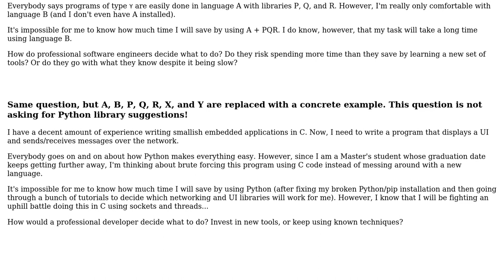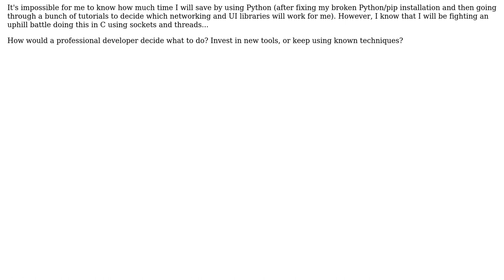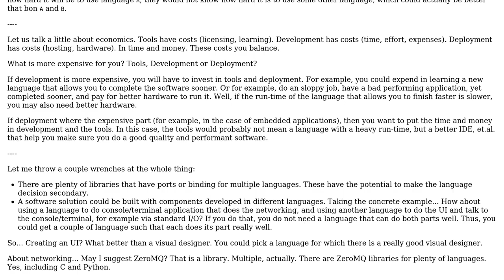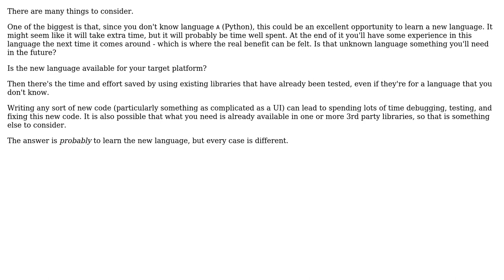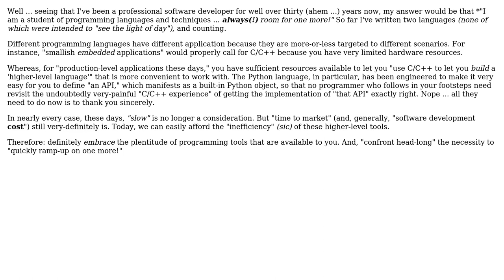Software Engineering: When to use known languages/libraries vs. investing in learning new ones?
With thanks & praise to God, and with thanks to the many people who have made this project possible! | Content (except music & images) licensed under CC BY-SA | Music | Images & others | With thanks to user Theraot user Mike Robinson user Mahkoe user Karl Bielefeldt user 1201ProgramAlarm and the Stack Exchange Network Trademarks are property of their respective owners. You are responsible for your own actions.